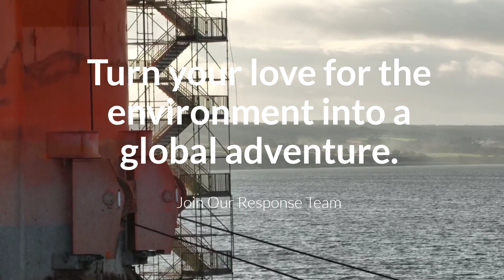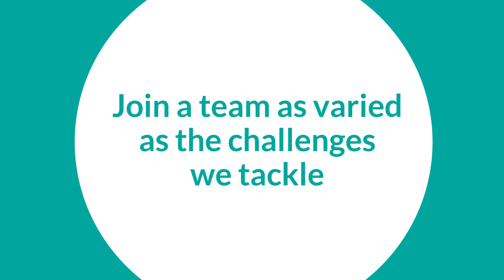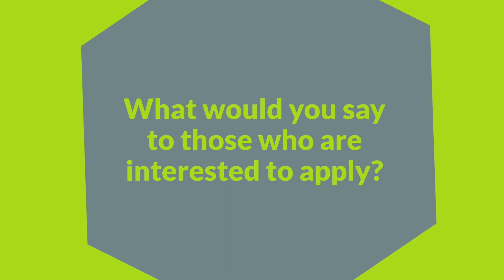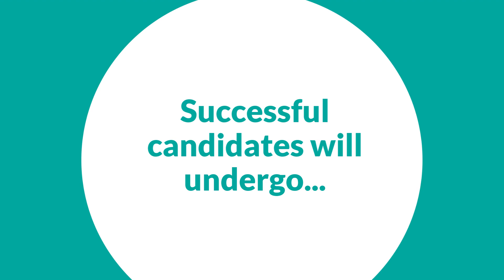Turn your love for the environment into a global adventure1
Don't miss out on the chance to explore thrilling career opportunities with the global leaders in oil spill response and preparedness! Looking for opportunities in the Asia-Pacific region? We will be at the National University of Singapore Career Fest 📍 Stephen Riady Centre, University Town: 20 to 23 Feb 2024. Join the OSRL family and be a part of a global community committed to environmental stewardship and innovation. Mark your calendars and come chat with us, we can't wait to meet you!